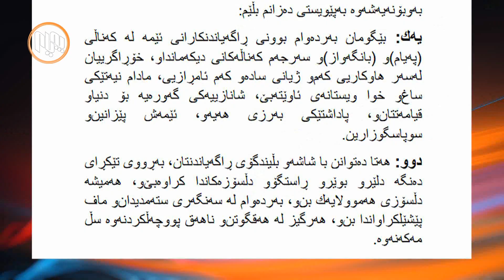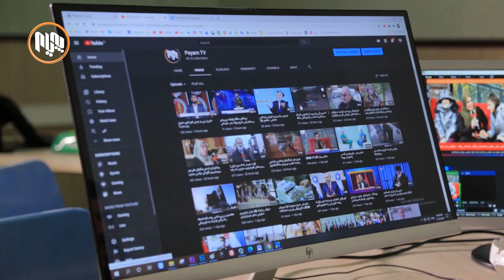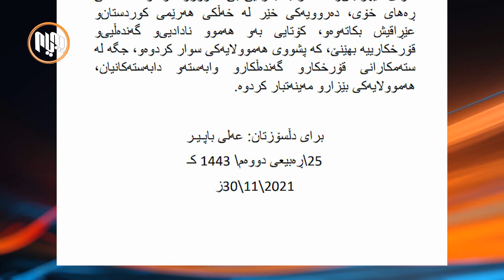به‌بۆنه‌ی ساڵڕۆژی دامه‌زراندنی كه‌ناڵی ئاسمانیی په‌یام، سه‌رۆكی كۆمه‌ڵ په‌یامێكی پیرۆزبایی ئاڕاسته‌د